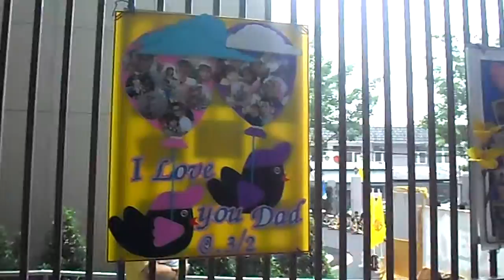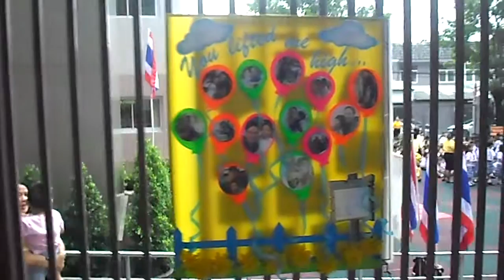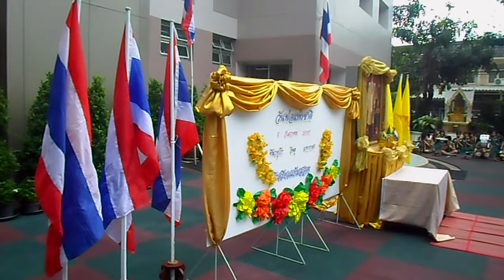วันเกิดของพระบาทสมเด็จพระเจ้าอยู่หัว โรงเรียนแย้มสอาดล 2557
วันเกิดของพระบาทสมเด็จพระเจ้าอยู่หัว โรงเรียนแย้มสอาดล
ฝรั่สาวงในโรงเรียนไทย